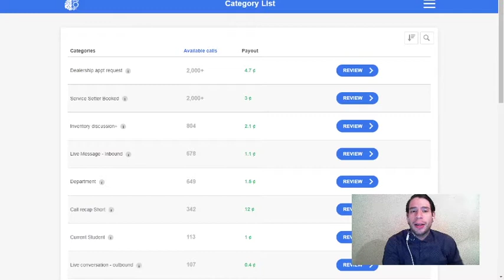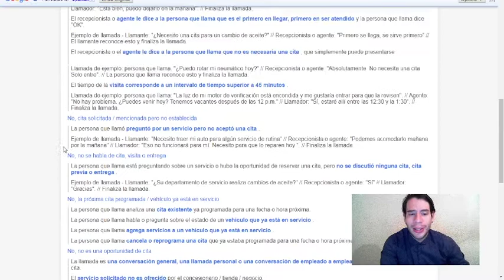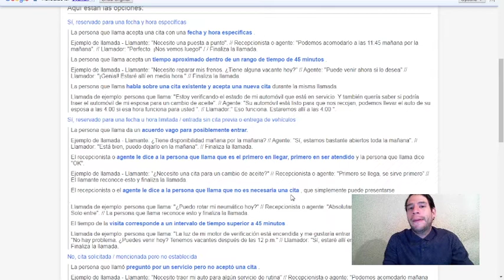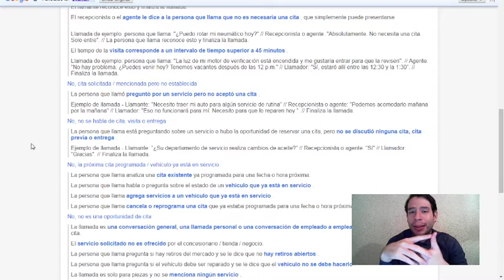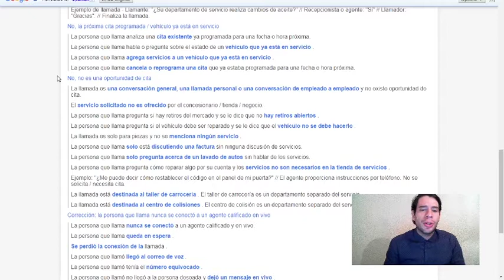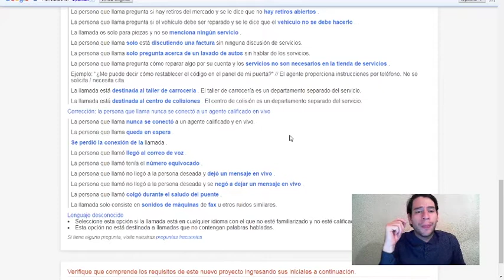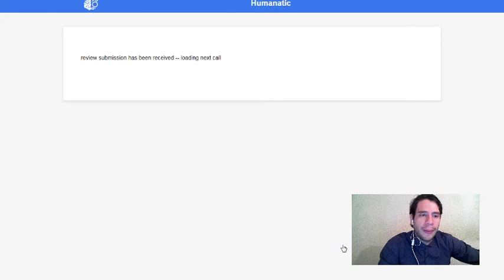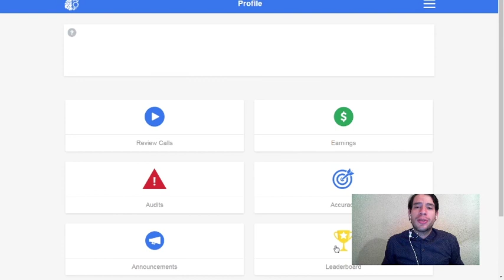MasterClass HM: Service Setter Booked.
¡¡¡BIENVENIDO AL COINCENTER!!!

Este es el primer video del Holy Grail de Humanatic. Compuesto por:

MasterClass Service Setter Booked.
MasterClass Call Recap Short.
MasterClass Dealership App Request.